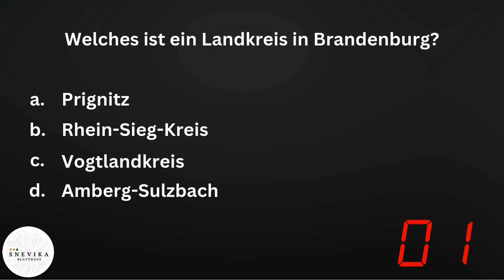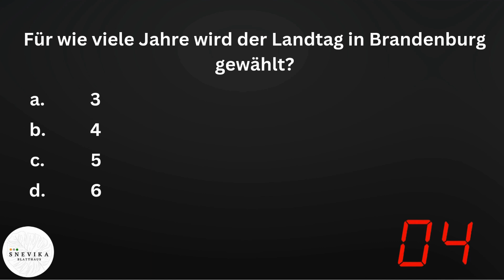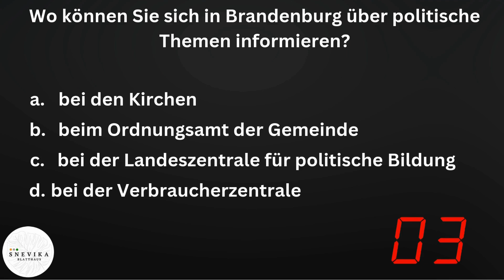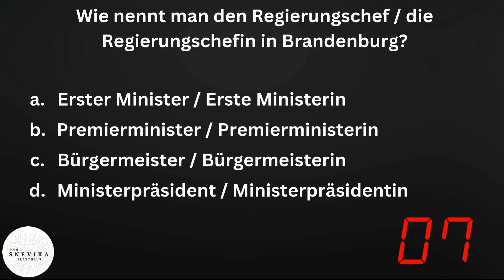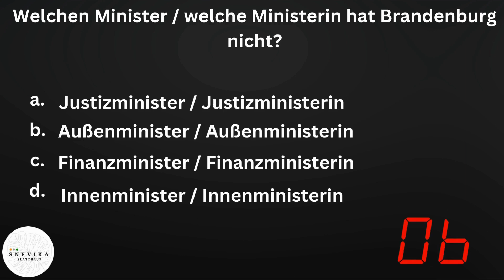Länder-Fragen und Antworten zum Einbürgerungstest für Brandenberg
If you are benefited from our content and want to support us, Buy Us a Coffee using this

Länder Fragen und Antworten zum Einbürgerungstest für Brandenberg with AUDIO

Test "Leben in Deutschland"
Der Test „Leben in Deutschland“ ist eine Prüfung, die für eine Verlängerung des Aufenthaltstitels oder für die Erhaltung der deutschen Staatsbürgerschaft des Öfteren bestanden werden muss. Geprüft werden zum Beispiel ein bestimmter Wissensstand über die Geschichte des Staates oder Qualifikationen für den Arbeitsmarkt. Bei uns findet der Test im Anschluss an den Orientierungskurs statt. Jeder Testteilnehmende bekommt einen Fragebogen mit insgesamt 33 Fragen. Auf dem Fragebogen gibt es zu jeder Frage vier mögliche Antworten. Die Teilnehmenden müssen jeweils die richtige Antwort ankreuzen. Für 33 Fragen haben die Teilnehmenden 60 Minuten Zeit. Der Test ist bestanden, wenn mindestens 15 von 33 Fragen richtig beantwortet wurden. Für den auch möglichen Nachweis der Kenntnisse nach § 10 Absatz 1 Satz 1 Nummer 7 des Staatsangehörigkeitsgesetzes ist nach § 1 Absatz 3 der Einbürgerungstestverordnung die Beantwortung von mindestens 17 der 33 Fragen erforderlich.

Der Einbürgerungstest
Der Einbürgerungstest wird im Auftrag des Bundesamtes für Migration und Flüchtlinge durchgeführt. Jeder Testteilnehmende bekommt einen Fragebogen mit insgesamt 33 Fragen. Auf dem Fragebogen gibt es zu jeder Frage vier mögliche Antworten. Die Teilnehmenden müssen jeweils die richtige Antwort ankreuzen. Für 33 Fragen haben die Teilnehmenden 60 Minuten Zeit. Für den Nachweis der Kenntnisse nach § 10 Absatz 1 Satz 1 Nummer 7 des Staatsangehörigkeitsgesetzes ist nach § 1 Absatz 3 der Einbürgerungstestverordnung die Beantwortung von mindestens 17 der 33 Fragen erforderlich. Mit der erfolgreichen Teilnahme können Sie bei der Einbürgerungsbehörde staatsbürgerliche Kenntnisse nachweisen.